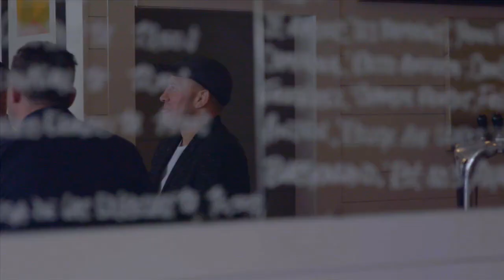Georges St-Pierre talks about his friendship with Artur Beterbiev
ESPN reporter Mark Kriegel sits down with Former UFC Champion GSP, Georges St-Pierre and IBF Light-Heavyweight Artur Beterbiev to discuss their budding friendship.

Unbeaten champions Artur Beterbiev and Oleksandr Gvozdyk are set to unify titles October 18th, in Philadelphia LIVE and FREE on ESPN.